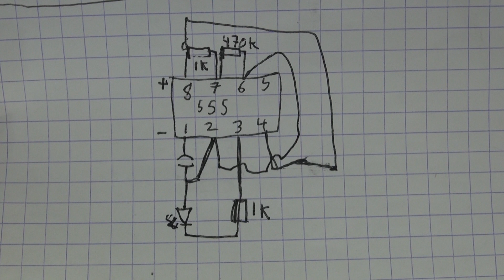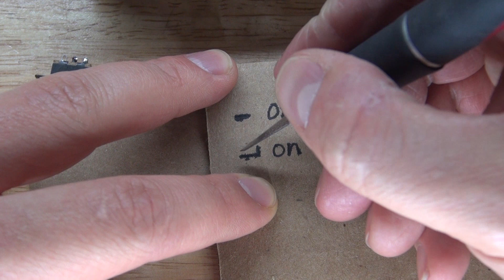Light Theremin Dual 555 Timer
The light theremin is a very interesting and fun project to make!

The items you will need:

32 ohm 2 watt speaker
9v battery and clip
4x 1k ohm resistors
2x ldr or (photoresistors)
104nf ceramic capacitor
1µf electrolytic capacitor
2x 555 timers microcontrollers
16 pin ic socket holder
Perfboard
And cardboard